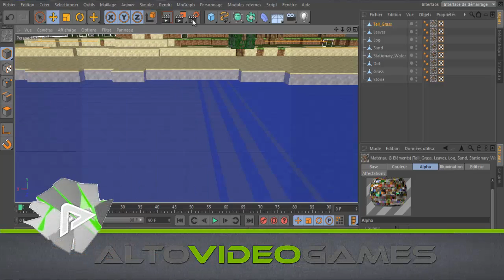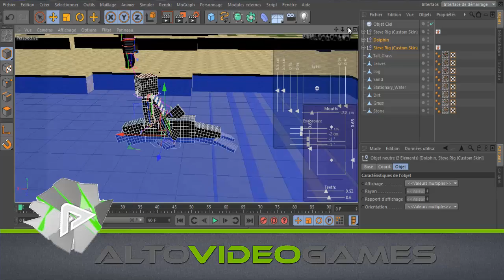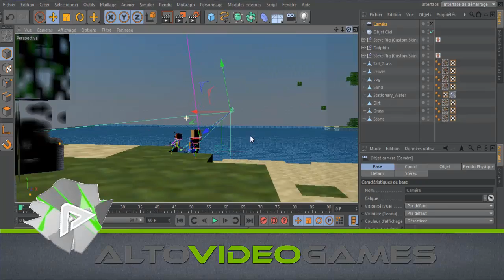Speed Art #7:L'île au Trésor II:Siphano et SuperBrioche-Cinema4D-Minecraft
L'île au Trésor II: Siphano et SuperBrioche